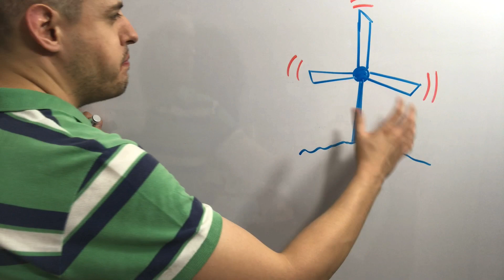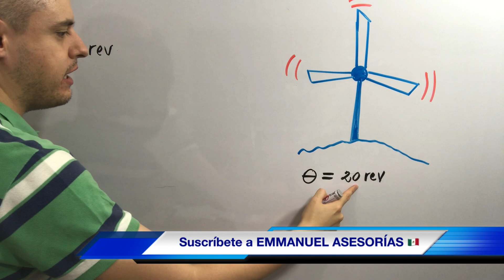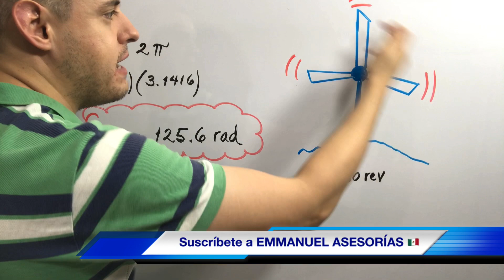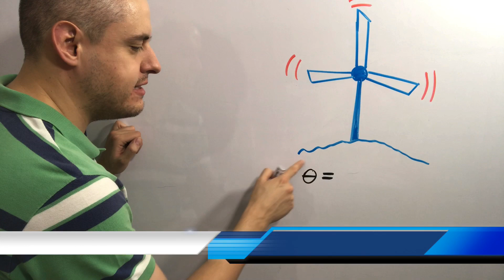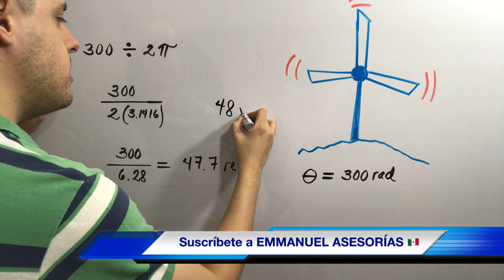Movimiento Circular Uniforme 🎡 REVOLUCIONES y RADIANES 🎯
En este vídeo resolveremos paso a paso y bien fácil convertir radianes a revoluciones y revoluciones por minuto rpm a radianes por segundo rad/s en ejercicios de física.

Como convertir radianes a revoluciones
conversion de unidades circulares
ejercicios resueltos de conversiones de velocidad angular
ejercicios resueltos de movimiento circular